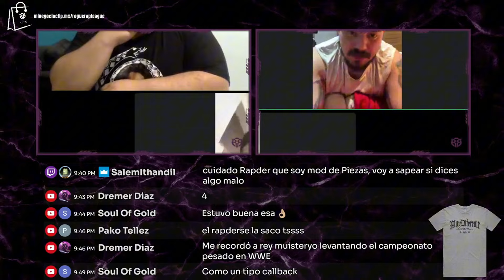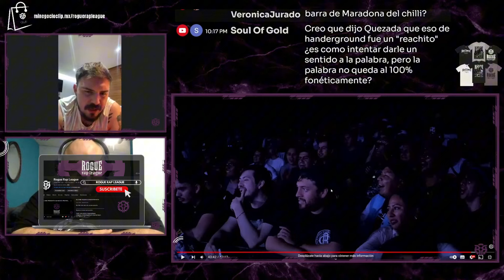Rapder explica sus Rounds vs Hander | Rogue Rounds: Rapder vs Hander ft Eds One, Tony Morales,Rapder